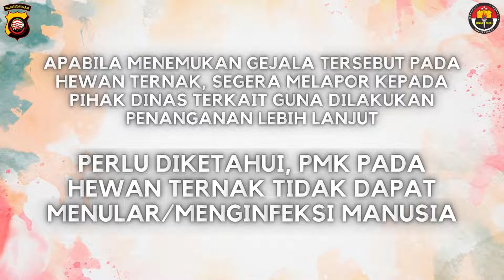Kenali 5 Gejala Klinis Wabah PMK pada Hewan Ternak